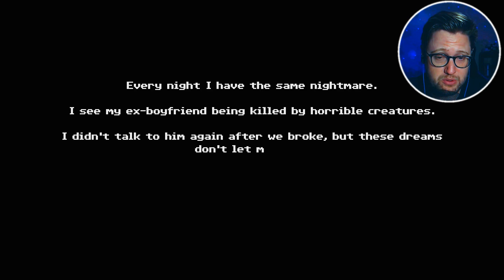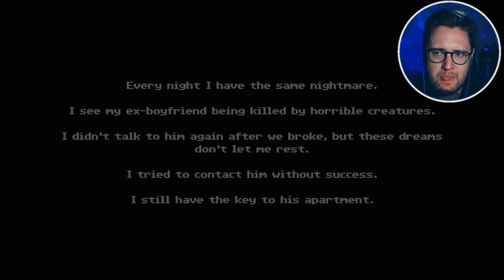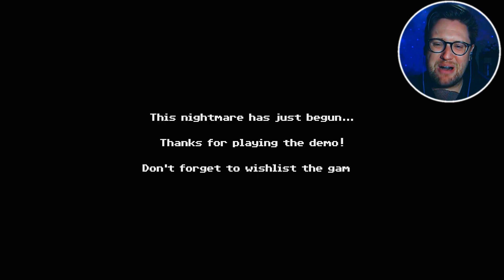LIVE-ACTION HORROR GAME?! | TENEBRIS SOMNIA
Tenebris Somnia is a horror adventure in the same vein as survival horror classics like Silent Hill or Resident Evil, but transferred to a retro 2D environment more typical of the N.E.S. or Famicom.

You will struggle to survive by solving puzzles and fighting horrible creatures.

The secret ingredient of the game is its cinematics. When you reach certain key points you will see sequences with a completely different aesthetic, made in live action with real actors and created by a professional film crew.

Toodeloo!